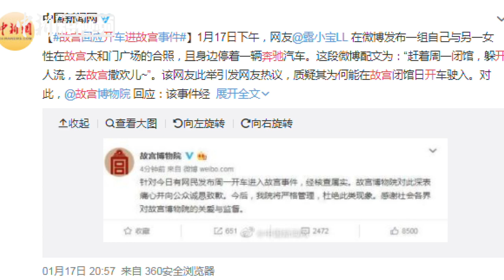开车进故宫？听单霁翔讲述“阻拦总统车队事件”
1月17日，一名网友通过微博发布一组开车进入故宫的照片，引发热议。此前，单霁翔曾对是否允许开车进故宫表达了自己的看法，并用2013年时任法国总统奥朗德携女友参观故宫的事件举例说明。单霁翔表示，中国文化是有尊严的，观众应该享受平等的文化待遇。